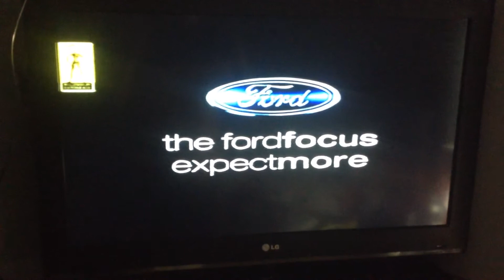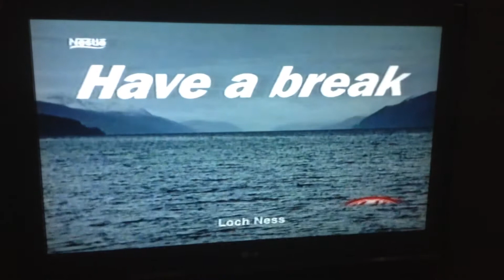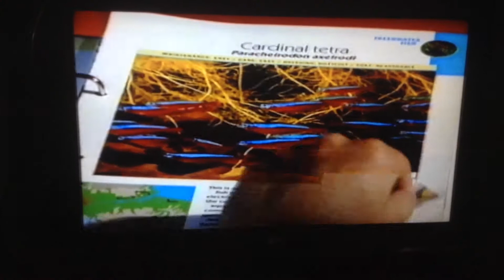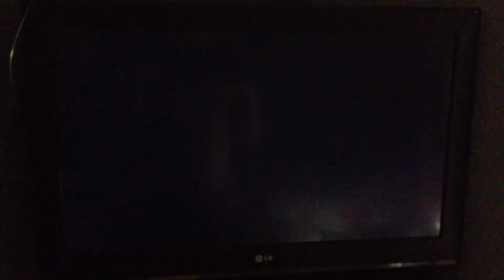SKY one Adverts (2000) (4)